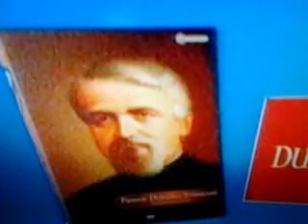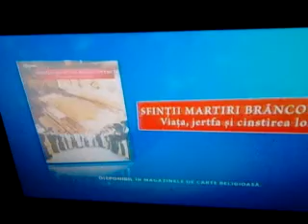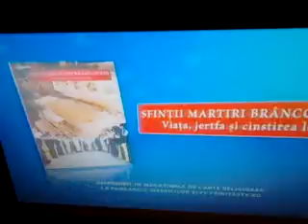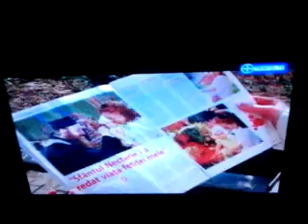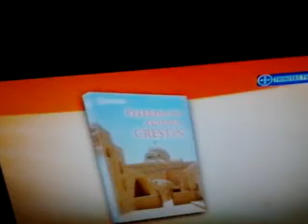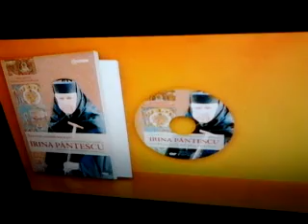Reclama Trinitas TV 3